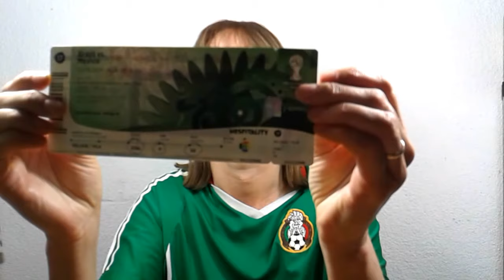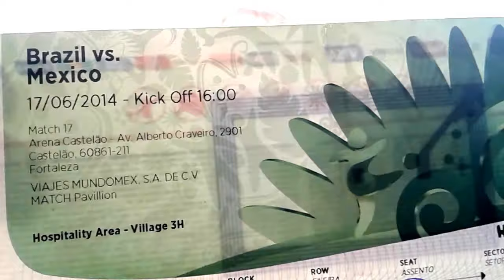VIVA MÉXICO!!! MUNDIAL BRASIL 2014!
Yana y Diego platican del increible viaje que se ganaron.